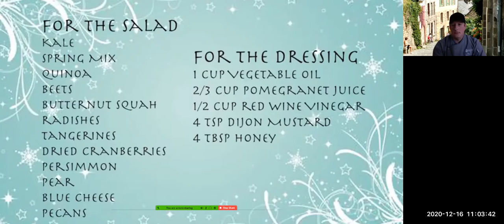Chef Ray Volis Winter Salad with Pomegranate Vinaigrette